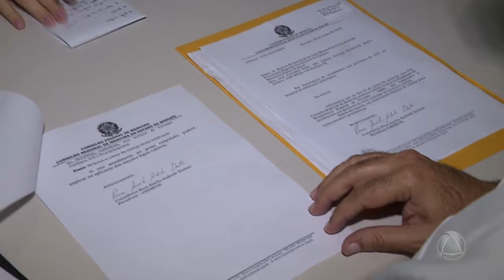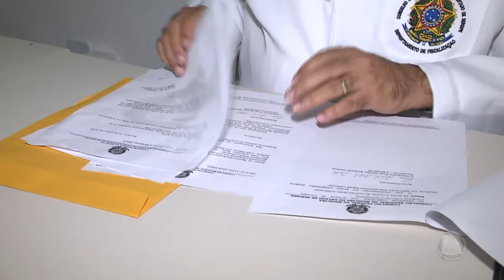Conselho Regional de Medicina protocola relatório feito no Hospital de Cirurgia em vários órgãos